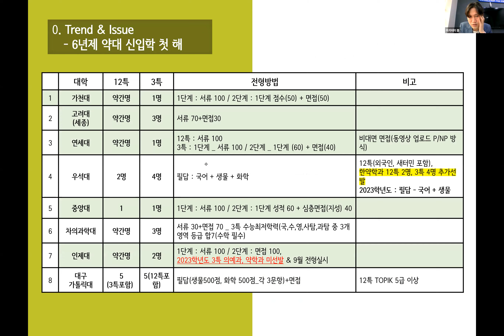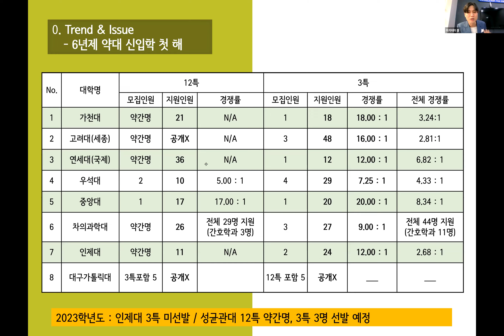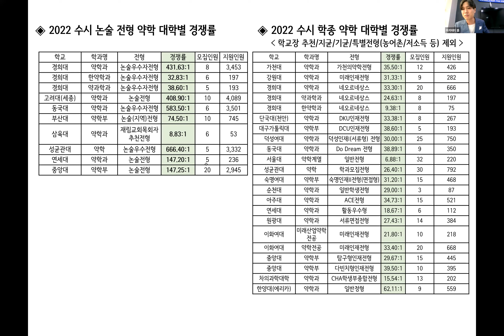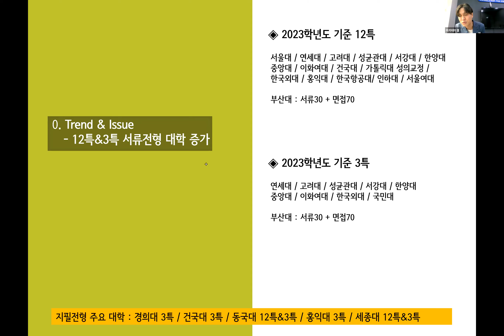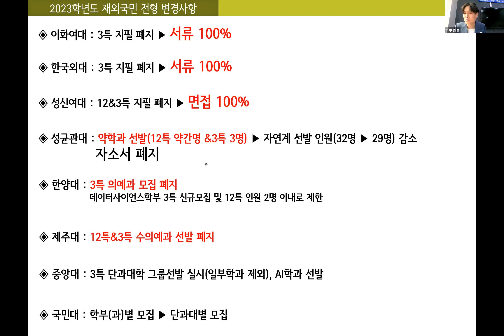EP 04 냉정과열정사이 트렌드이슈 약대 신입학 첫해 23년 재외국민 전형 변경사항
1. Trend and Issue- 6년제 약대 신입학 첫 해
2. Trend and Issue-12특&3특 서류전형 대학 증가 + 2023년 재외국민 전형 변경사항